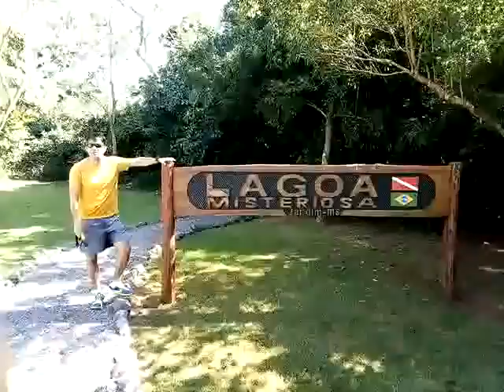É Surreal, fala colaborador colaborador da Decolar sobre a Lagoa Misteriosa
Os atrativos do Grupo Rio da Prata, Recanto Ecológico Rio da Prata e a Lagoa Misteriosa (Jardim-MS), receberam nesta quarta-feira (29) a visita de Lucas Castro, colaborador da Decolar Centro-Oeste. Em ambos passeios, realizou a flutuação e se encantou com a experiência. Confira: